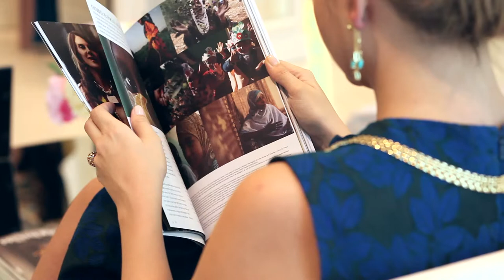The Symphony Woman by Shamsa Alabbar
Intro to Sound Final Project by Shamsa Alabbar

Shot with Canon 5D and edited with FCS 6

VO remixed from Intro to Video Project 2

**Copyright Statement** This video is not intended to infringe any copyright laws in any way. This is for the sole purpose of student educational project; no profit is gained from this.